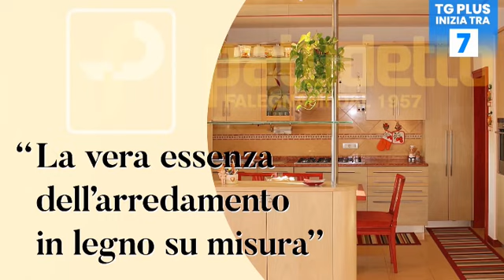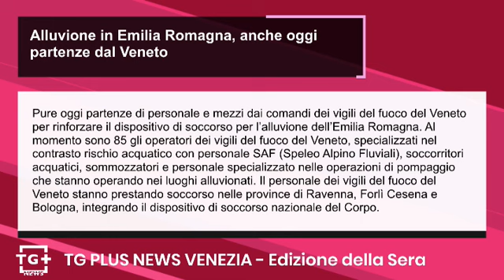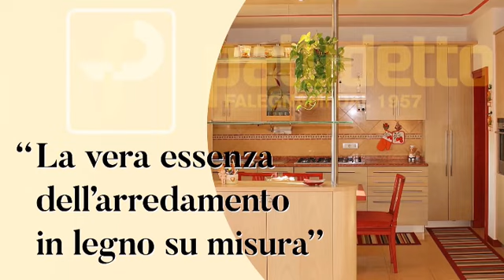Incidente in autostrada A4 tra mezzi pesanti, 10 chilometri di coda - TG Plus NEWS Venezia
Incidente stradale questo pomeriggio, giovedì 18 maggio, verso le ore 16 in autostrada A4, all'altezza del chilometro 373, dove si sono scontrati due mezzi pesanti e un furgone. Nessun ferito registrato ma poiché uno dei mezzi incidentati si trovava in carreggiata ed erano in corso le necessarie operazioni di soccorso e rimozione,  il traffico era su una sola corsia di marcia, mentre in direzione Trieste e A57 si è formata una coda da 10 chilometri. Sul posto la Polizia stradale,  il soccorso meccanico e il personale di Cav.

Pure oggi partenze di personale e mezzi dai comandi dei vigili del fuoco del Veneto per rinforzare il dispositivo di soccorso per l’alluvione dell’Emilia Romagna. Al momento sono 85 gli operatori dei vigili del fuoco del Veneto, specializzati nel contrasto rischio acquatico con personale SAF (Speleo Alpino Fluviali), soccorritori acquatici, sommozzatori e personale specializzato nelle operazioni di pompaggio che stanno operando nei luoghi alluvionati. Il personale dei vigili del fuoco del Veneto stanno prestando soccorso nelle province di Ravenna, Forlì Cesena e Bologna, integrando il dispositivo di soccorso nazionale del Corpo.

Nelle notti di sabato 20 maggio (dalle 20 alle 8), lunedì 22 (dalle 22 alle 6) e martedì 23 (sempre dalle 20 alle 6) sarà vietata la circolazione sul cavalcaferrovia di via Trieste, a Marghera, nel tratto compreso tra via del Parroco e via Pioppi. Lo dispone un’ordinanza del Settore Mobilità e Viabilità Terraferma del Comune, per consentire la posa in opera del nuovo ponte ciclopedonale.  Il divieto di circolazione, che sarà opportunamente segnalato, non varrà per i mezzi di Pronto soccorso e di Pronto intervento.

Nelle notti tra venerdì 19 e domenica 21 maggio i palazzi comunali di Ca' Farsetti e Ca' Loredan, a Venezia, e del Municipio e della Torre civica, a Mestre, saranno illuminati con il colore arancione. L'Amministrazione comunale vuole in questo modo commemorare la “Giornata Mondiale della Sindrome di Ehlers”, che si celebra ogni anno il 15 maggio. La sindrome di Ehlers Danlos è una malattia ereditaria rara che colpisce il tessuto connettivo, determinando una ipermobilità delle articolazioni, pelle molto elastica, scarsa guarigione dalle ferite, fragilità dei tessuti.